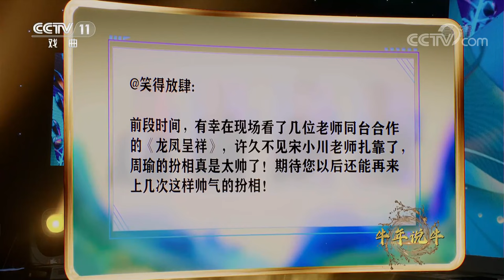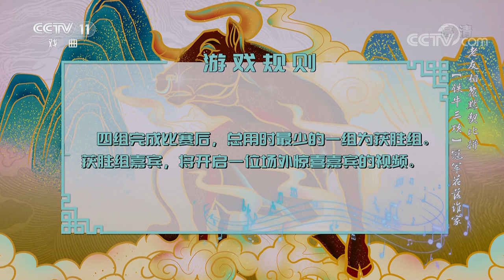牛年牛角儿牛气冲天 回望甲子归来仍是少年 来自《角儿来了》| CCTV戏曲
本期节目主要内容：
00:00 本期概要；
01:16 大型打脸现场！李军现场上阵“数太保”；
03:32 时隔十年也不怠慢 宋小川再忆扎靠往昔；
05:48 京剧《龙凤呈祥》片断 表演：李军 宋小川；
09:27 牛年说牛迎来“老友记” 礼物盲盒到底为谁而来；
16:27 歌曲《铁血丹心》 表演：李军 唐禾香；
25:11 京剧《穆桂英挂帅》片断 表演：宋小川；
26:31 京剧《双阳公主》片断 表演：包飞 杨馨怡 秦铭萱；
27:16 京剧《锁麟囊》片断 表演：宋小川；
28:13 京剧《红娘》片断 表演：包飞 宋小川；
34:06 京剧《游龙戏凤》片断 表演：朱强 窦晓璇；
41:04 京剧数板《牛年说牛》 表演：石晓亮；
44:29 老友相聚默契比拼 “铁牛三项”冠军花落谁家；
57:03 歌曲《骄傲的少年》 表演：宋小川 杨赤 李军 朱强。

回首甲子峥嵘岁月，与友追忆少年风华。四位花甲之年的京剧名家宋小川、杨赤、李军、朱强，青葱朝气不减当年，戏迷留言引出名家台前幕后爆笑趣事。四位“牛角儿”的挚友唐禾香、石晓亮、窦晓璇、包飞更是送来神秘盲盒，共同为观众朋友带来极致演出。

《角儿来了》选取戏曲名角为切入点，他们或开宗立派，或是创新发展，或是时代先锋。通过对他们艺术传承与生活趣味的微观表达，突显向名角儿致敬，向传统致敬，向时代致敬的宏伟主题。节目以“还原名家本真，寻回时代情怀”为宗旨，满足广大观众看大戏看好角儿的需求，讲述梨园名角的传奇故事，打造中国戏曲的舆论风标。